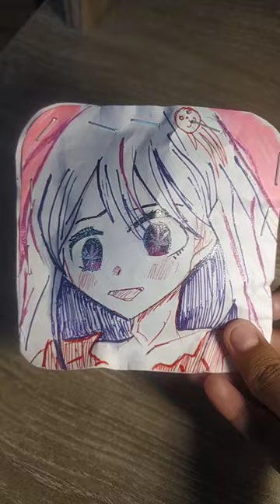Oshi no ko squishy